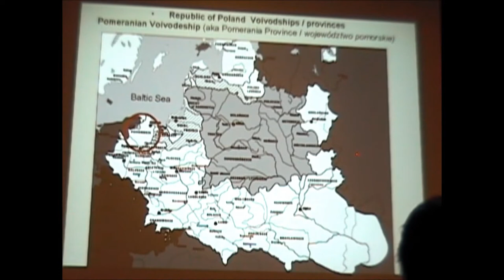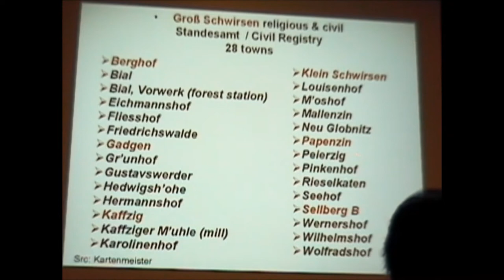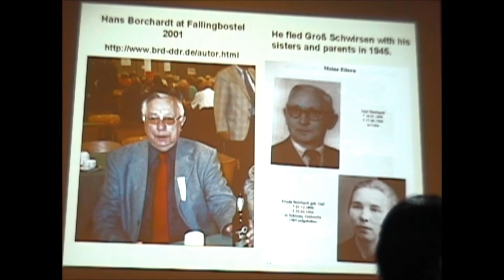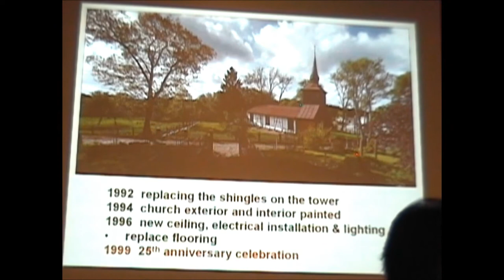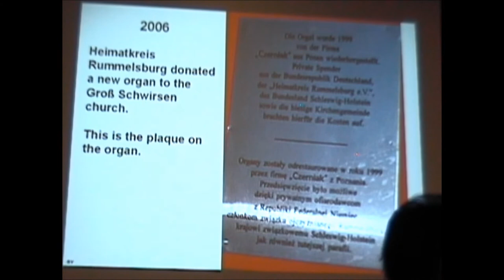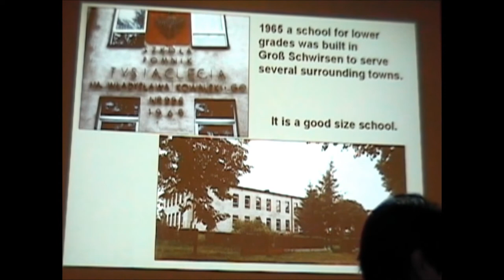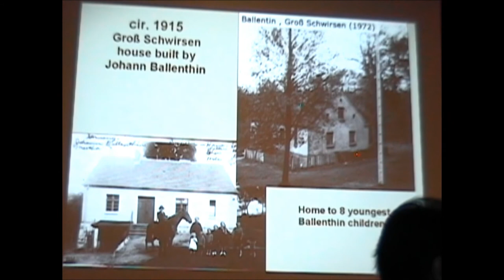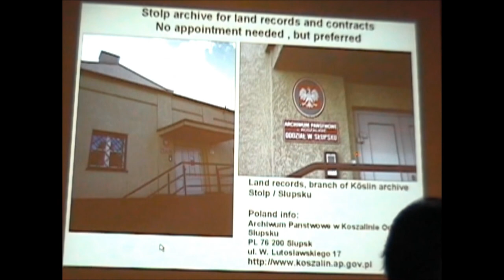Part 2 -Gross Schwirsen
2008
Pommern  Regional  Group     St. Paul, MN

Trip Presentation
Germany, Pommern/Poland
2001 and 2006 trips